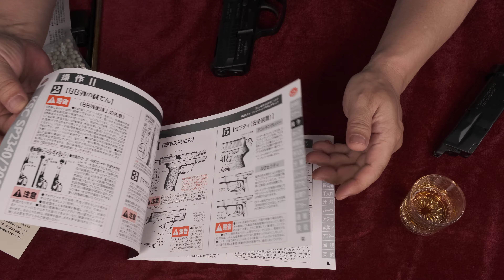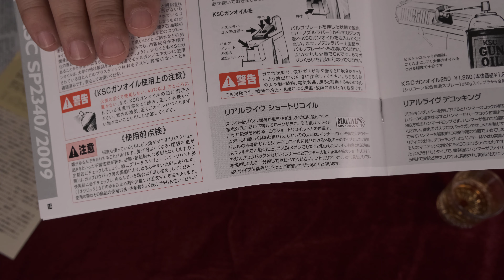SIG SP2340 GSG9 35周年記念カスタム・ガスブローバック / KSC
・刻印、ガスポートなど力の入ったカスタムです。
・本体樹脂製の安全なエアソフトガンです。